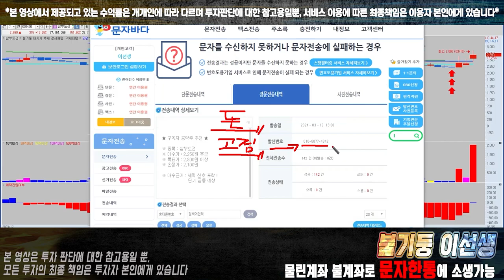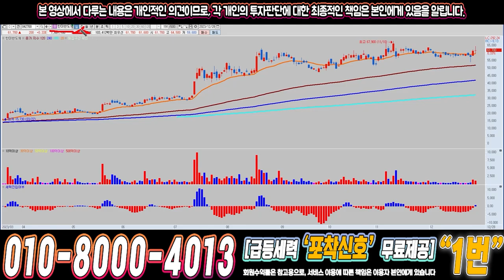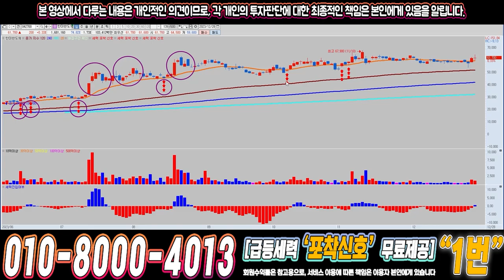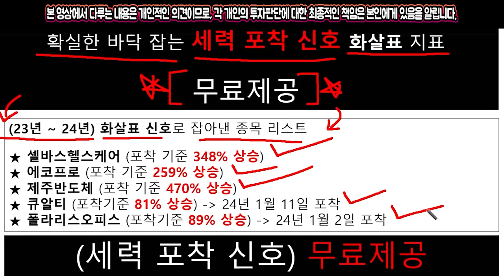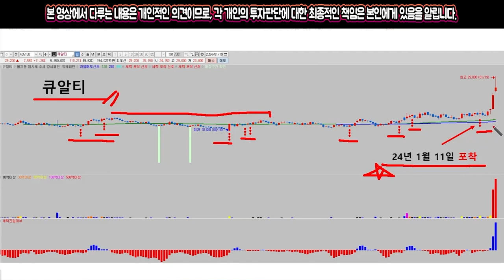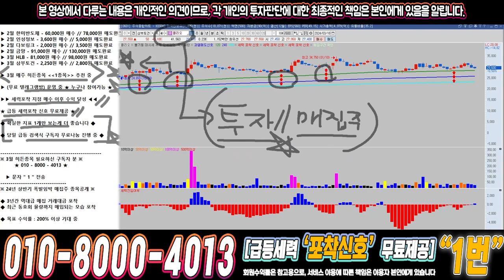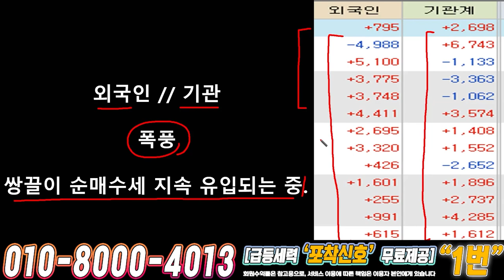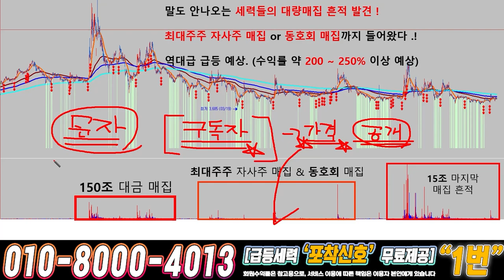클리오 ) 드디어 4월에 큰거하나 옵니다!!